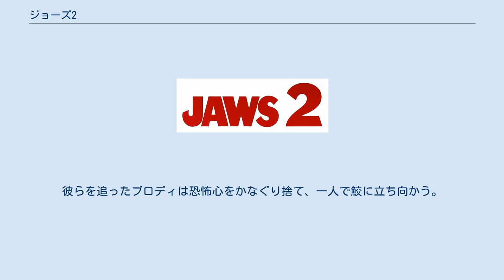ジョーズ2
『ジョーズ2』（Jaws 2）は、1978年のアメリカ映画。
『ジョーズ』の続編。
 スティーヴン・スピルバーグが監督を辞退し、恐怖映画で実績のあった1人目の監督ジョン・D・ハンコックが解雇された後、ヤノット・シュワルツが監督として迎えられる。
1978年当時、続編としては最高の興行収入を記録し、20年以上にわたって全米興行収入の上位25位に残った。
 アメリカにて再リリースされたDVDでは、転覆したヘリコプターの操縦士にサメが襲いかかる海中のシーンや、ブロディの進退を市長たちが討議するシーンの一部が本編からカットされ、特典映像という扱いとなっている。
 前作からは、主人公の妻エレン役のロレイン・ゲイリーと、音楽担当のジョン・ウィリアムズが続投している。
 前作から3年後のアミティ。
鮫との戦いの末に沈没したオルカ号を探索していたダイバーが謎の失踪を遂げたことを皮切りに、不審な事件が相次ぐ。
 マーティン・ブロディ保安官は、失踪事件が再び現れたホオジロザメによるものだと地元の政治家に説明するが、小魚の群れを鮫と勘違いし、海水浴客たちを逃がすためにと発砲する失態を犯す。
間もなくダイバーが遺したカメラが回収され、現像したフィルムには鮫らしき影が映っていた。
自らの不安に確信を持つブロディだが、意見は受け入れられず、警察署を解雇される。
 一方、ブロディの息子マイクとその友人たちは、ブロディの制止を無視してヨットで沖へ出る。
そこにとうとう巨大なホオジロザメが姿を現した。
彼らを追ったブロディは恐怖心をかなぐり捨て、一人で鮫に立ち向かう。
 撮影に使われた鮫の模型には「ブルース」という愛称がつけられた。
前作のものに比べ精密に作られている。